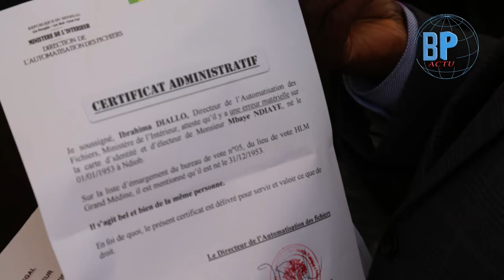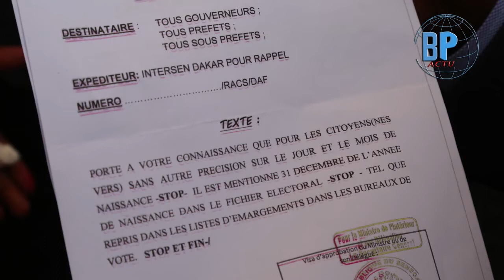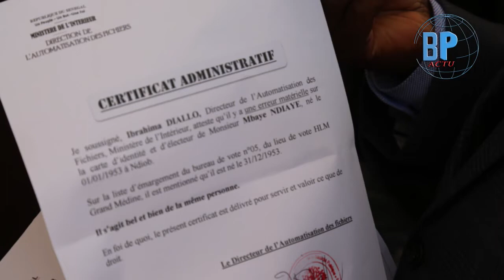Rétro : jour des scrutins revivez le vote de Mbaye N’diaye “ Damay def Buzz instant yii ” 😂